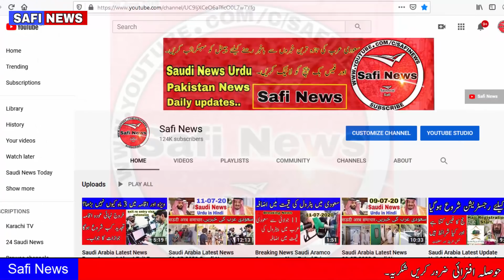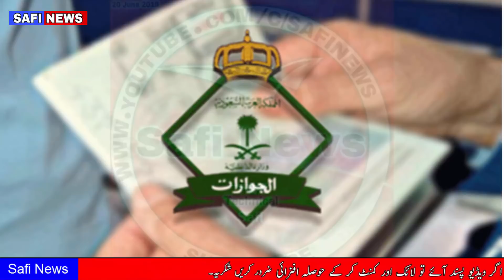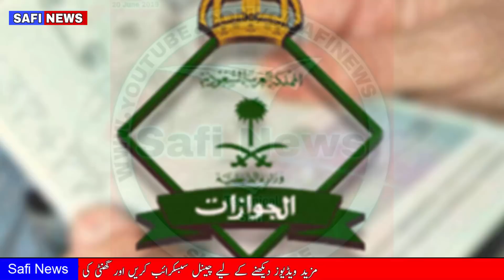Saudi Arabia News Today 14 July 2020 SAFI NEWS